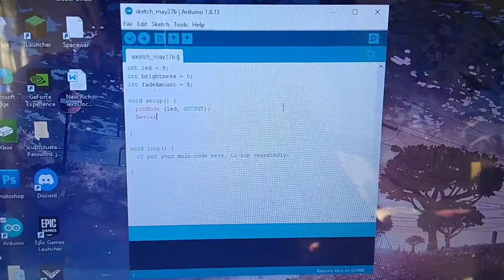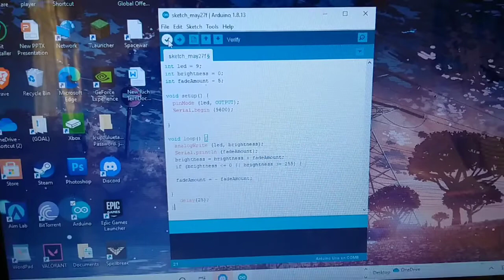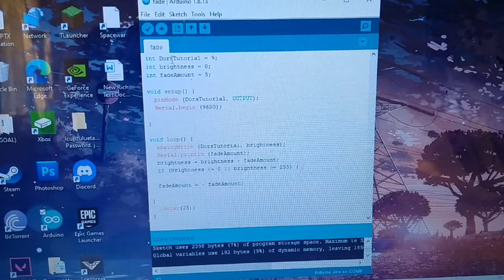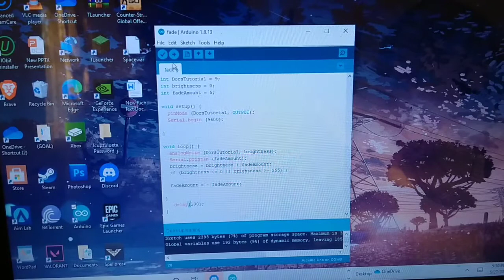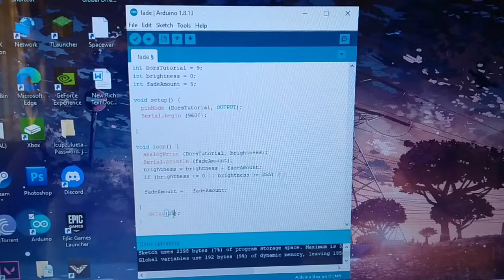Fade of an Led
Activity 1.4